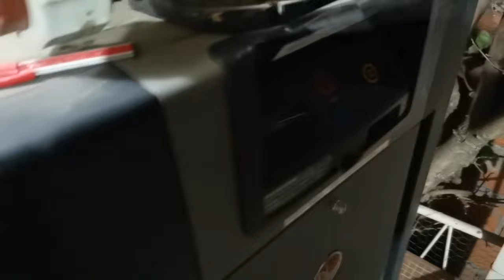Aprende a hacer el mantenimiento de tu piscina (cloro, pH, aspirado, limpieza de equipos).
En este video aprenderás todo lo que necesitas para hacer el mantenimiento de tu piscina y tenerla cristalina, te compartiré los secretos que aprendí con el paso del tiempo.

Como ser el nivel de cloro y pH ideales, el aspirado de la piscina, el filtrado y la limpieza de canastillos y equipos.